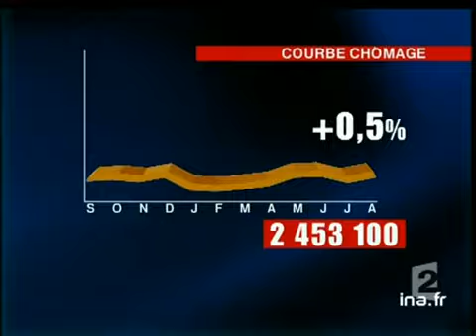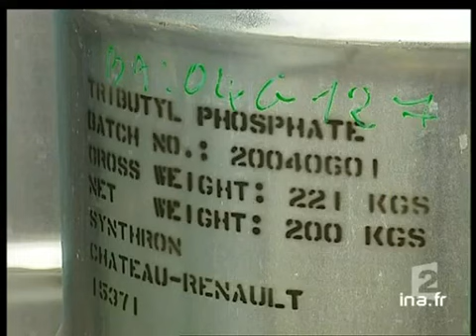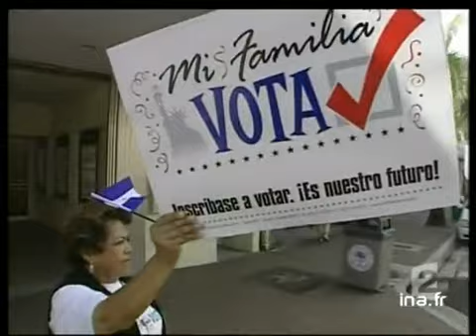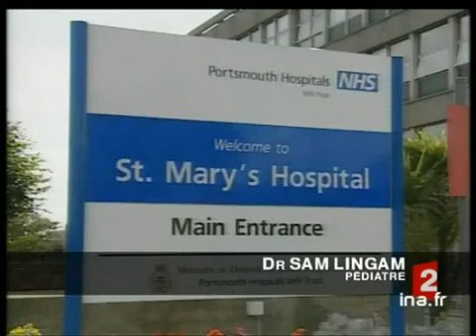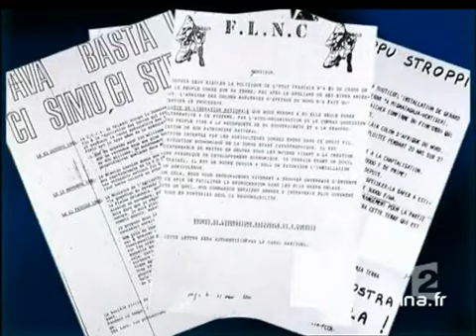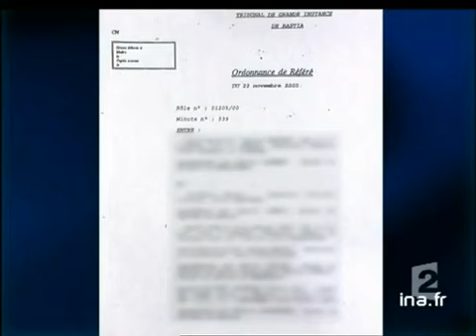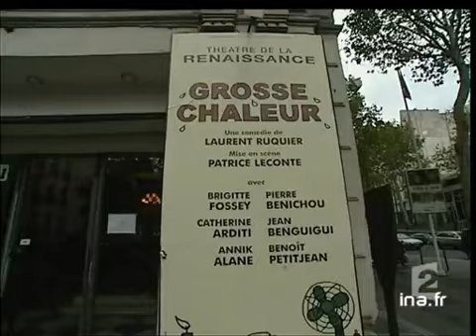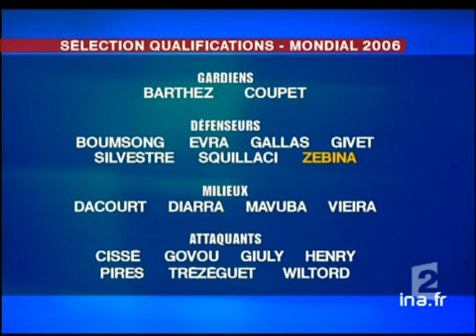20 heures le journal : [émission du 30 Septembre 2004]